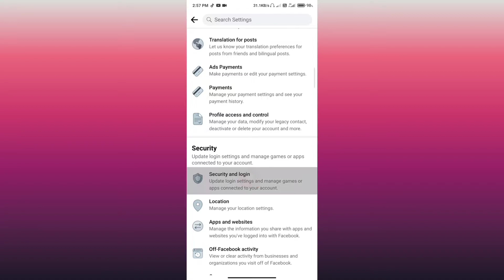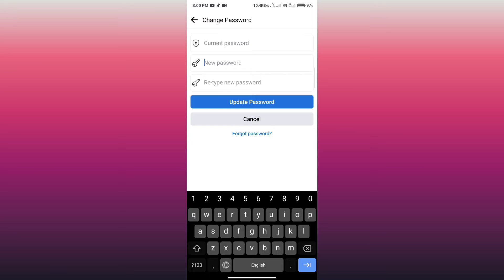how to recover facebook account 2022। Hack facebook account recover kaise karen ।@NityakSupport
To friends aap is video mein jaan payenge aapka Facebook account koi hack to nahin kar rakha hai।
नित्या सर जी बहुत मेहनत कर रहा हूं पर मेरा चैनल ग्रो नहीं हो पा रहा है सर आपसे रिक्वेस्ट है प्लीज आप मेरे चैनल को अपने वीडियो में एक बार tag कर दे 🙏🙏
प्लीज सर मैं कई बार आपसे रिक्वेस्ट कर चुका हूं प्लीज सर प्लीज 🙏🙏🙏